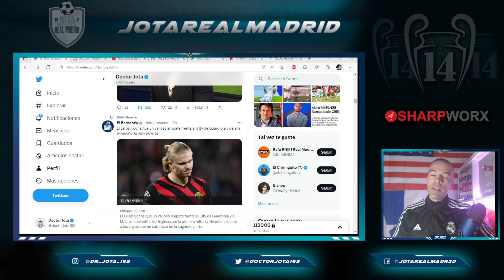El futuro de Haaland en el City EMPIEZA A OSCURECERSE